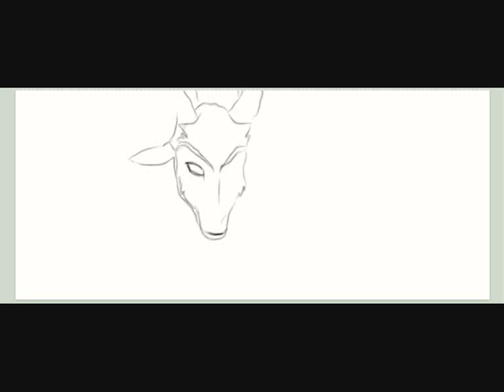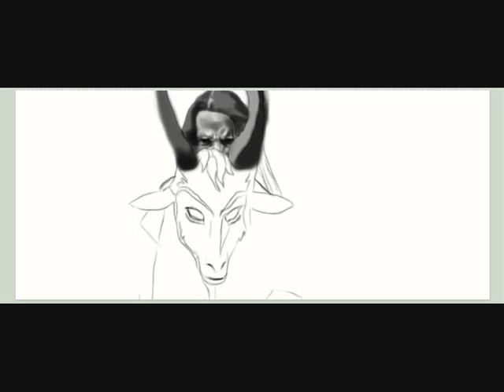John Haughm (Agalloch) Digital Portrait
A digital portrait i made with DeviantMuro.

Song: Agalloch - Where Shade Once Was